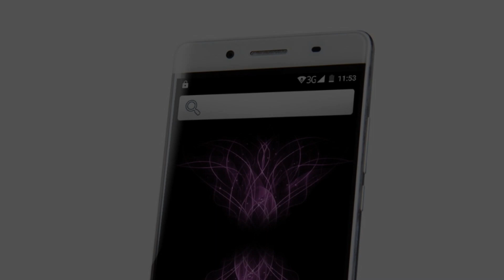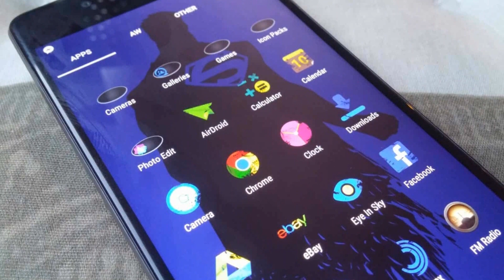Photos of the Cubot X16 | Not A Review!